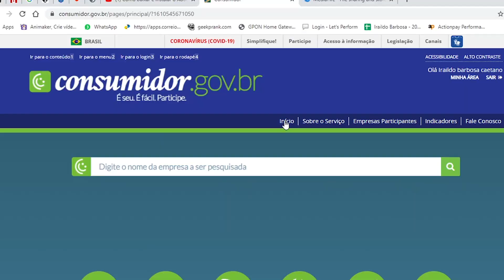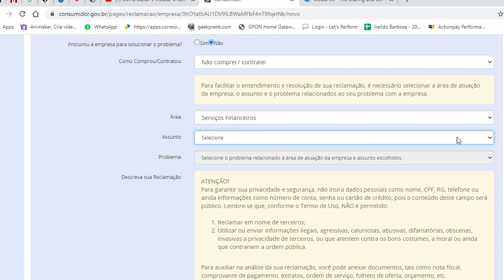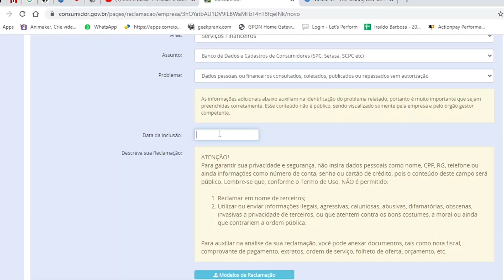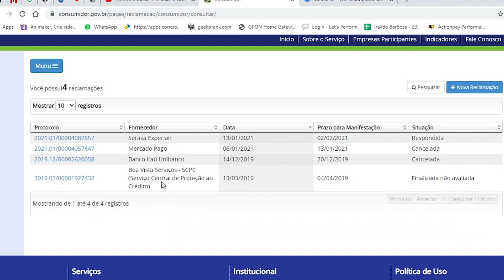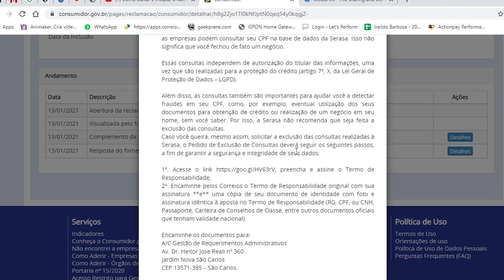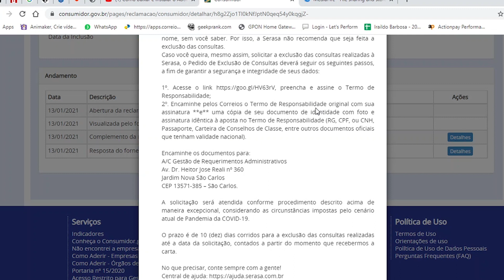SERASA COMO EXCLUIR SEU HISTORICO DE CONSULTA DE CREDITO EM 2021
*BAIXE*

TERMO DE CONSULTA DO SERASA PARA ENVIAR JUNTO COM XEROX DE IDENTIDADE

MEUS CANAIS

INVESTCARD+